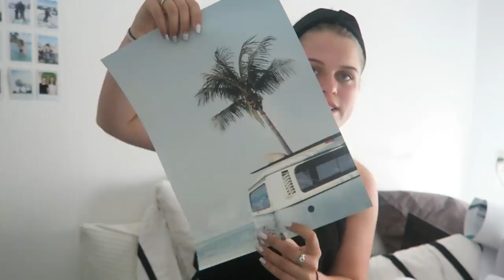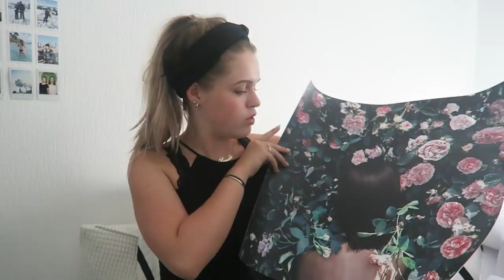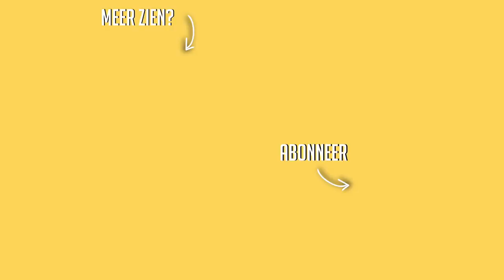NAAR HET STRAND + DESENIO HAUL ☆ Weekvlog No. 153